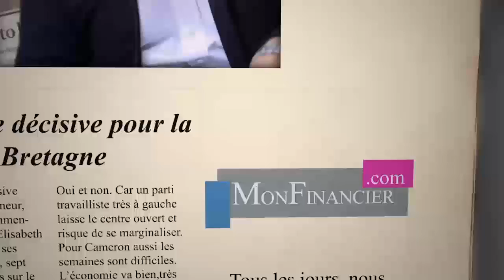Et de 9 !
Et de 9; D'autres hausses de taux ? Moins de like pour Facebook; Ghosn toujours; Prévisions sur l'économie US